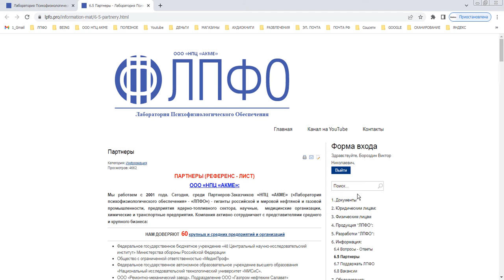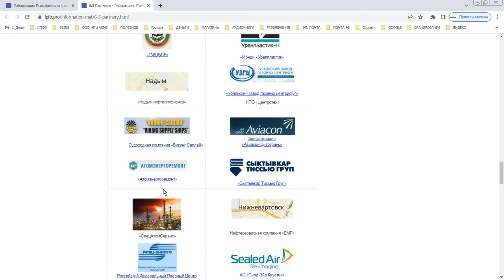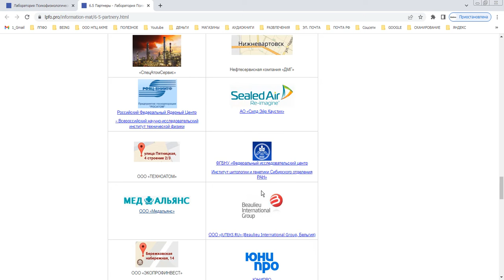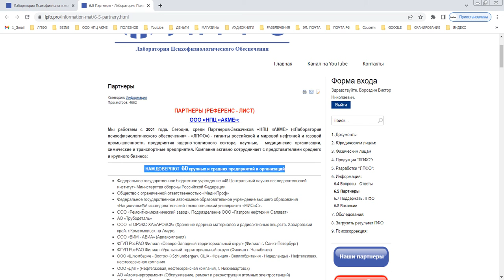Нам доверяют 60 крупных предприятий РФ